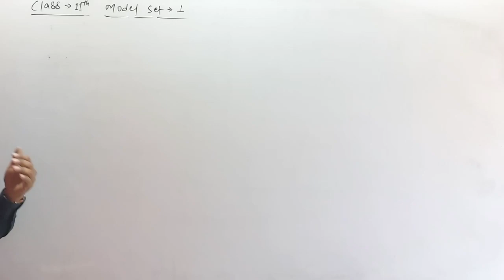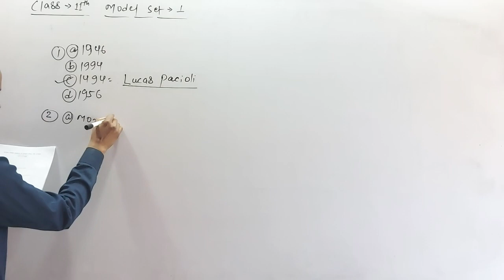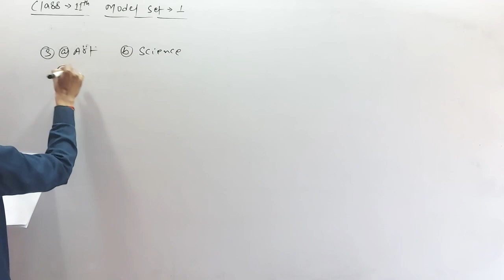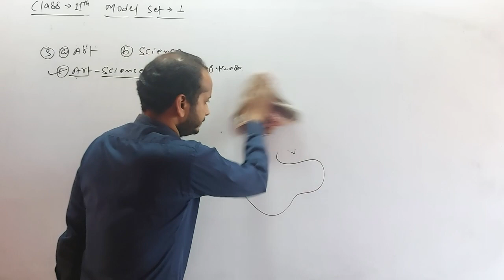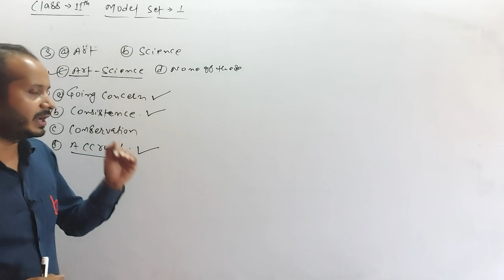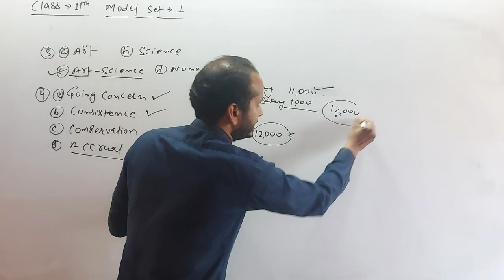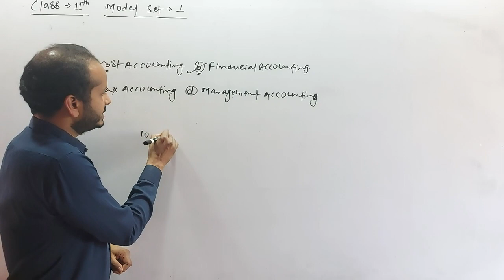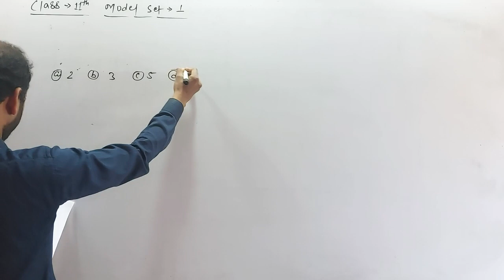Model Set L_01 || Class 11th || Accountancy || Commerce || By_ Shubham Kumar